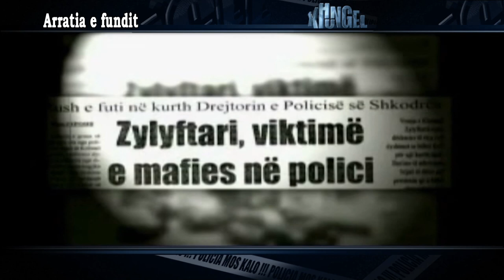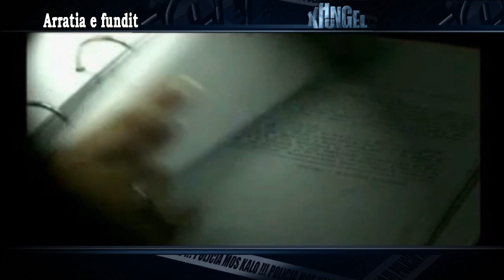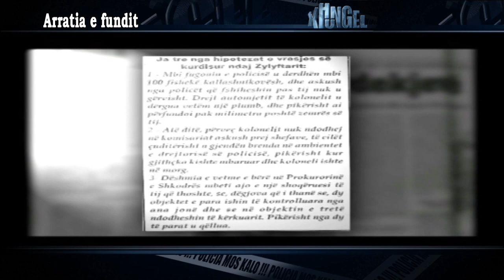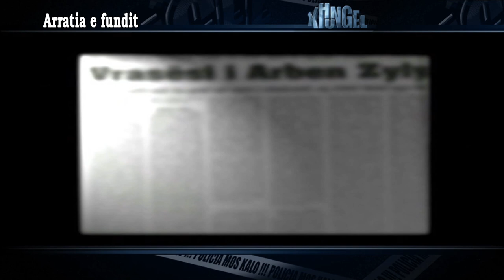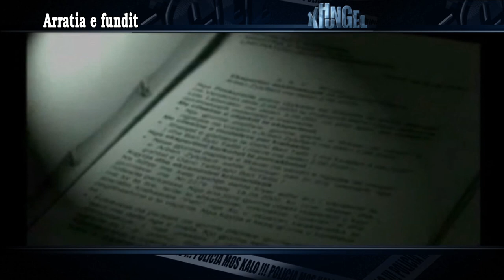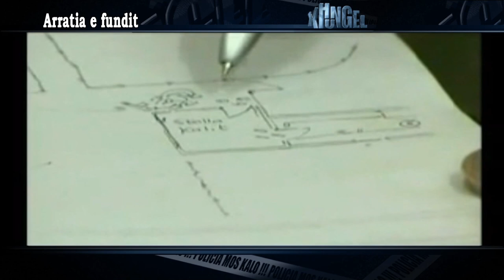Xhungel Arratia e Fundit pjesa 1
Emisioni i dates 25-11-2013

per me shume informacion behuni i Emisionit Xhungel ne facebook